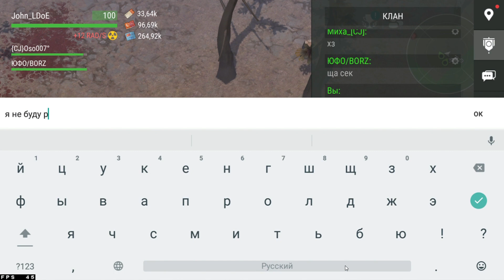Убили 19 раз босса Шахтёр (Miner 19 times) | Кратер Last Day on Earth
💰В Альфе дают 500 ₽ после первой покупки, если оформишь бесплатную дебетовую Альфа-Карту по моей ссылке

Либо без комиссии для меня напрямую: Сбер 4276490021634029 или Ю-Мани (быв.Яндекс Деньги) 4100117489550

Guys, I spend a lot of time playing and creating videos. I will be very happy if you sponsor me for some coins in the Crater. This can be done through a special service . Thanks for the comments, subscription and likes/dislikes.

Хотите пообщаться с другими игроками LDoE? Добавляйтесь в чат по игре Last Day on Earth в Телеге (периодически публикую там эксклюзивные ролики до выхода на канале и новости по стримам)

Треки из видео:
Alex Rivz - CliFF (Epic Drum n Bass)
Sharam Featuring Daniel Bedingfield - The One (Михаил Гончаров Remix)
Borgeous & Shaun Frank - This Could Be Love (X-Wise Remix)